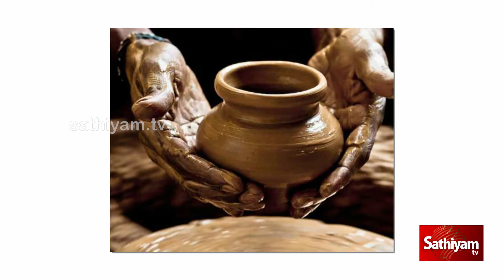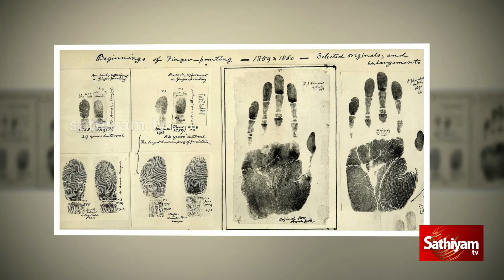மறைக்கப்பட்ட மாமேதைகள் அஷிஷுல் ஹக்|sathiyam tv